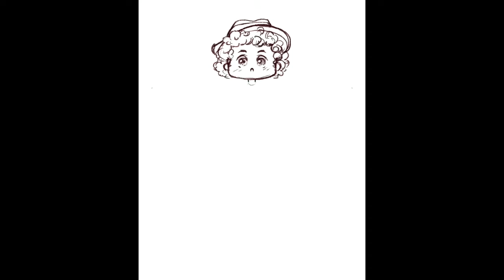My Favorite Actor Tom Baker Doctor Who Time Lapse Chibi Drawing by LalaKachu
My favorite actor is Tom Baker who starred as the 4th Doctor in Doctor Who. Despite the low budget cheesy special effects (or maybe because of it), I love his portrayal of the Doctor. And K9 is the best robot ever!